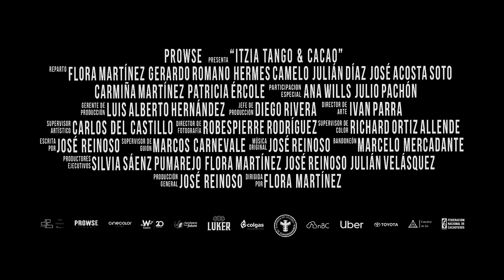ITZIA, TANGO & CACAO (2023)🔴​TRAILER OFICIAL⭐FLORA MARTÍNEZ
Flora Martínez debutó como directora de "Itzia, Tango & Cacao" además de interpretar a Itzia: una valiente mujer de campo que cultiva cacao.

SE ESTRENÓ EN SALAS DE CINE DE COLOMBIA EL 26 DE OCTUBRE DE 2023 PERMANECIENDO EN CARTELERA DURANTE 8 SEMANAS!

Dirección: Flora Martínez
Guión, música, edición y productor: José Reinoso
Supervisor de Guión: Marcos Carnevale
Bandoneón: Marcelo Mercadante
Diseño de Sonido: Alejandro Gómez Upegui
Reparto: Flora Martínez, Gerardo Romano, Hermes Camelo, Patricia Ércole, Carmiña Martínez, José Acosta Soto, Ana Wills, Julio Pachón.
Supervisor artístico: Carlos Del Castillo
Director de Arte: Ivan Parra
Diseño de Vestuario: Canela Tobón
Diseño de Maquillaje: Vivianne Saler
Supervisor de Continuidad: Iván Palomino
Director de Fotografía: Robespierre Rodríguez
Director de Fotografía segunda unidad y Supervisor de Color: Richard Ortiz Allende
Sonido en Directo: Sebastián Pérez Bastidas
Color: Wilson Esguerra (Cinecolor)
Productores Ejecutivos: Flora Martínez, José Reinoso, Julián Velásquez, Silvia Sáenz, Diego Rivera y Luis Alberto Hernández.